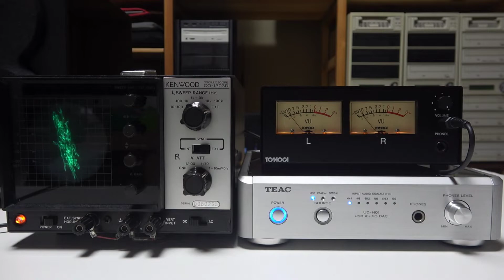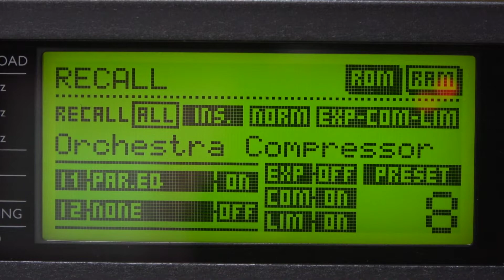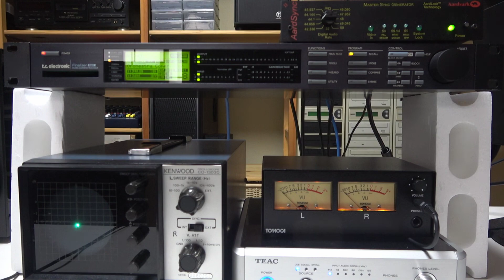t.c.electronic Finalizer 96K #011 English translation version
I tried audio through t.c.electronic Finalizer 96K
PRESET 08 Orchestra Compressor

Analog output from TEAC UD-H01
Analog input to Finalizer 96K
  AD conversion at 16Bit 44.1KHz and DA conversion without effect processing
Analog output from Finalizer 96K
Analog input to VU meter
Analog through output from VU meter
Analog input to oscilloscope

It connects the headphone output of the VU meter and the microphone input of the Handycam.